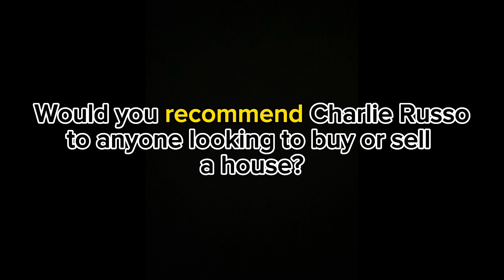Charlie Russo Client Testimonial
To review more client testimonials, please check out the testimonials page of my website, charlierussorealty.com .

Charlie Russo
Broker Associate, RE/MAX Signature